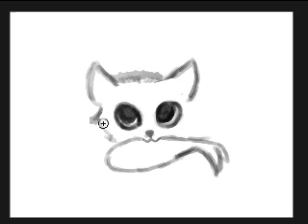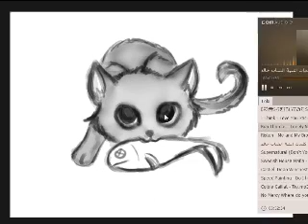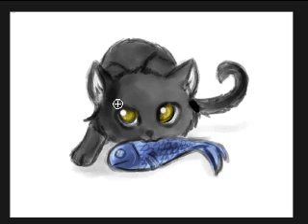A kitty with a fish speedpaint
A kitty with a fish :3